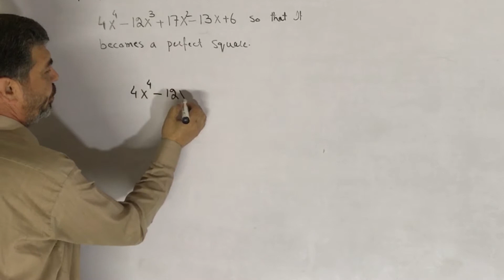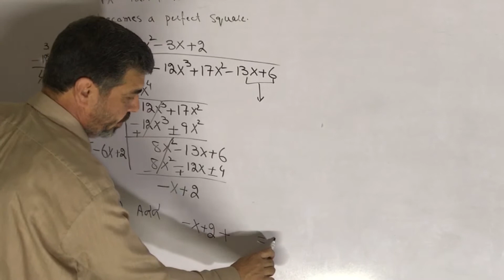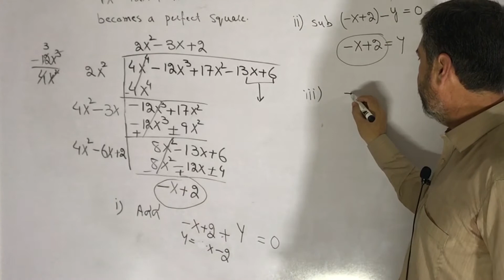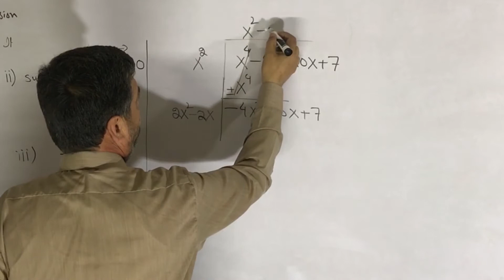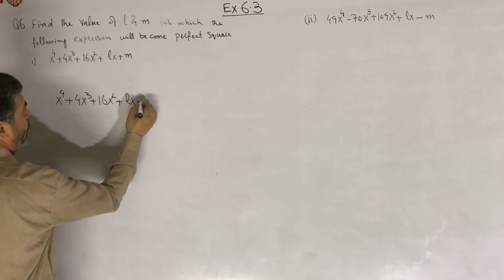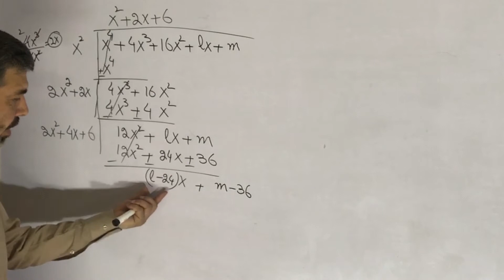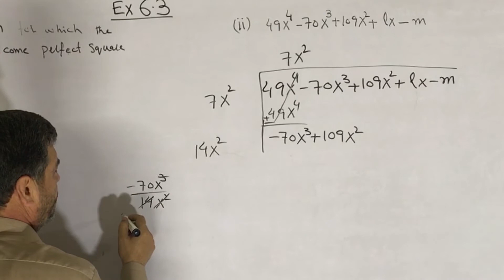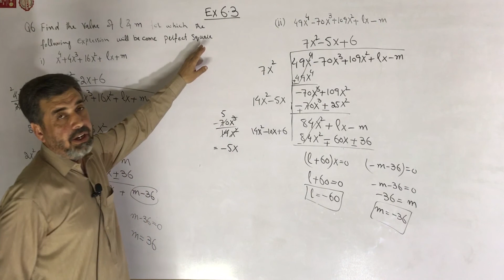Square root of Algebraic expression by Division method Part-II || Math for class 9 Exercise 6.3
This tutorial is about how find the square root of an algebraic expression by Division Method
Mathematics for class 9 Chapter NO 6"Algebric Manipulation" Exercise 6.3 Question No 4 , 5 and Question No 6 of Khyber Pakhtunkhwa Textbook board Peshawar